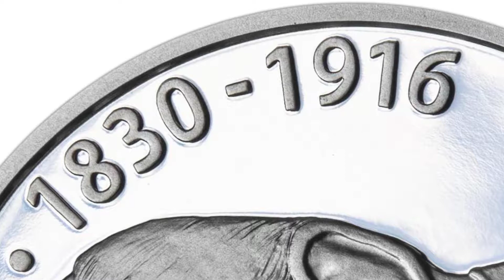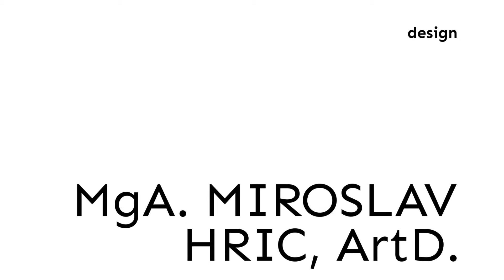2016 František Josef I 100 výročí narození 1080p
Averz (lícní strana):
Lícní stranu vyplňuje portrét Františka Josefa I. ve vojenské uniformě jako představitele nejvyšší státní moci a monarchu Rakousko-Uherska. V opisu zleva je uvedeno jméno panovníka a letopočty 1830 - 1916, připomínající 100. výročí úmrtí. Nad pravým ramenem císaře je umístěna značka autora.

Reverz (rubová strana):
Na rubové straně je vyobrazeno státní vyznamenání, které neslo krédo a životní motto Františka Josefa: VIRIBUS UNITIS (Spojenými (společnými) silami). Okraj opisuje nápis RAKOUSKÝ CÍSAŘ, ČESKÝ A UHERSKÝ KRÁL. Ve spodní části reverzu jsou umístěny značky Pražské mincovny a puncovní značka.

Stříbrný pamětní medailon 1 Oz cyklu Kalendárium 2016
autor: MgA. Miroslav Hric, ArtD.
rytec: Tomáš Lamač
ražba: Pražská mincovna a.s.
certifikát: Státní tiskárna cenin s.p.

průměr: 37 mm
hmotnost: 31,1 g
síla: 2 mm
ryzost: 999/1000 Ag
hrana: hladká, číslovaná
náklad provedení proof: 283 ks
náklad provedení patina: 97 ks
emise: listopad 2016